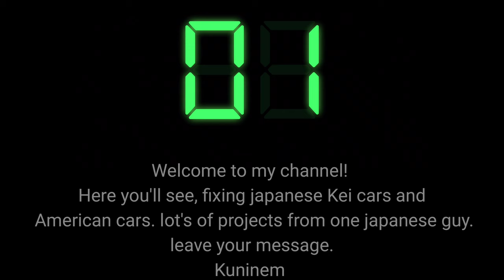How to make a custom steering wheel DIY.carbon leather,flat bottom. japanese Kei cars, SUZUKI,NISSAN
How to make a custom steerng wheel DIY.carbon leather,flat bottom. japanese Kei cars, SUZUKI,NISSAN